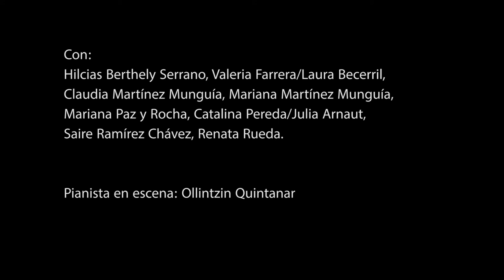DIÁLOGOS EN SOLEDAD DE MUJERES INCONVENIENTES - Temporada en el Teatro El Galeón 2019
Presentación del 22 de agosto de 2019.

Diálogos en soledad de mujeres inconvenientes
De: Julia Arnaut y Catalina Pereda

Dirección Artística: Catalina Pereda
Dirección Musical: Renata Rueda
Dirección de actrices: Julia Arnaut

Con: Hilcias Berthely Serrano, Valeria Farrera/Laura Becerril, Claudia Martínez Munguía, Mariana Martínez Munguía,Mariana Paz y Rocha, Catalina Pereda/Julia Arnaut, Saire Ramírez Chávez, Renata Rueda.

Pianista en escena: Ollintzin Quintanar